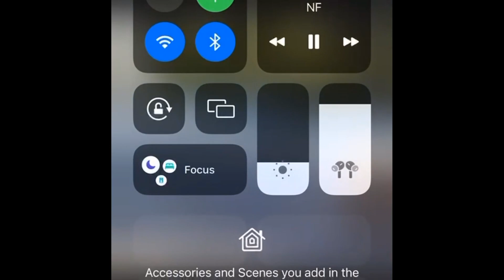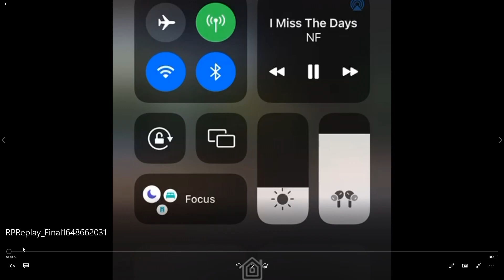Hardcore Day 15,150 Stream Recap Iron Ascension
Texture pack - Vanilla Tweaks/Opifine
Pack download found in Discord under world info :)